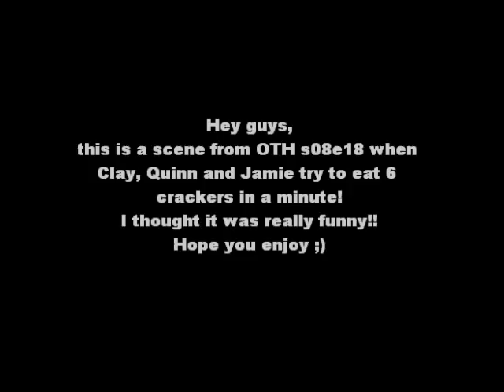OTH Quinn, Clay, Jamie cracker-competition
This is a scene from One Tree Hill s08e18.
Haley is about to give birth to her daughter and Jamie wants to wait at the hospital until he can finally see his baby-sister.
While Haley is in labour Clay and Quinn entertain him.
Brooke and Julian are also in the hospital because they are awaiting the birth of the child they are planning to adopt.
In this scene Clay, Quinn and Jamie try to eat 6 crackers in 1 minute.
Have fun!! :)